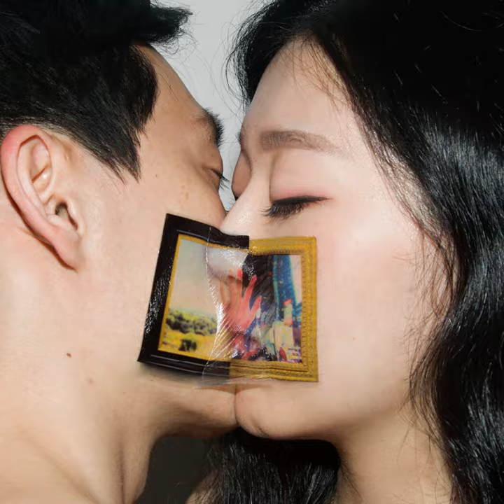Call for Visual Artists!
Join the II Edition of the Open Call for world's best rising talents!

2024 Future Blue-Chip Artists print edition.